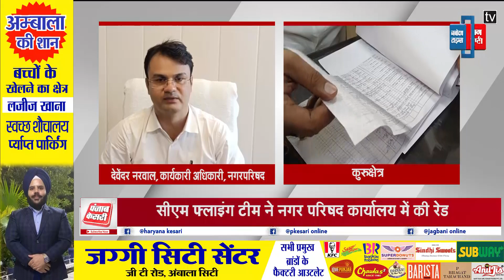सीएम फ्लाइंग टीम ने नगर परिषद कार्यालय में की रेड, 17 अधिकारी व कर्मचारी ड्यूटी पर नहीं मिले